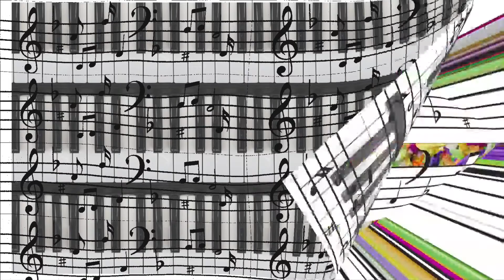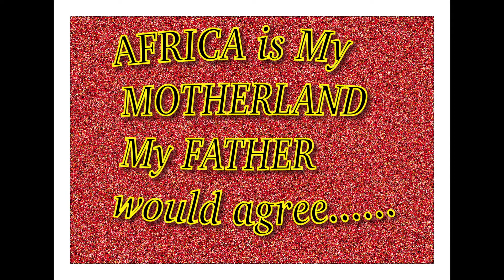Events HD 1080p 13